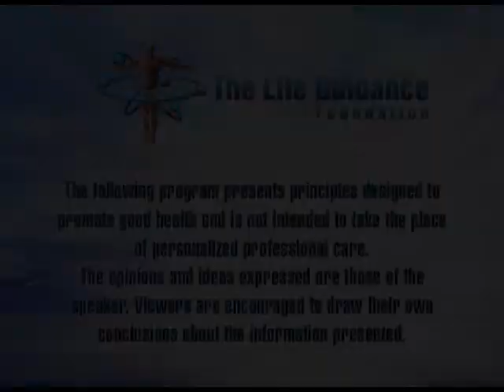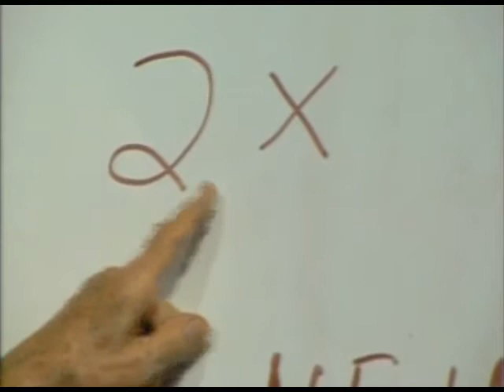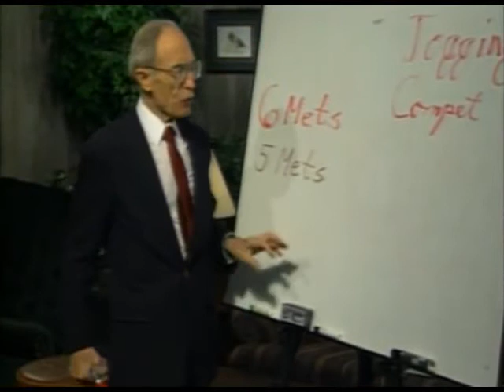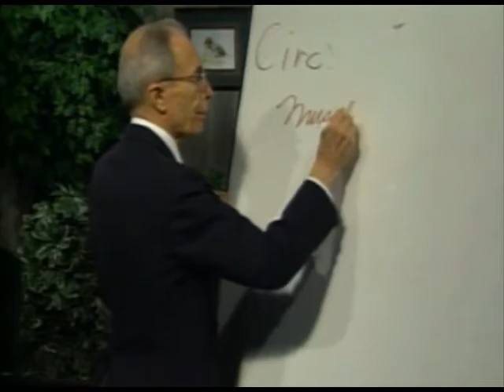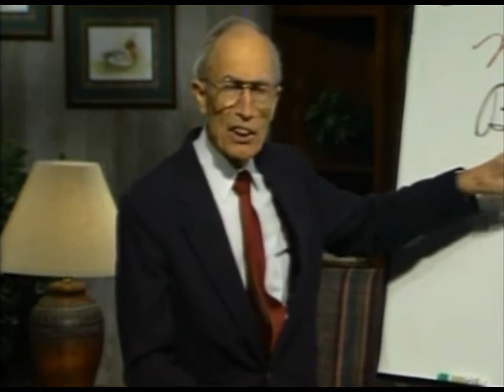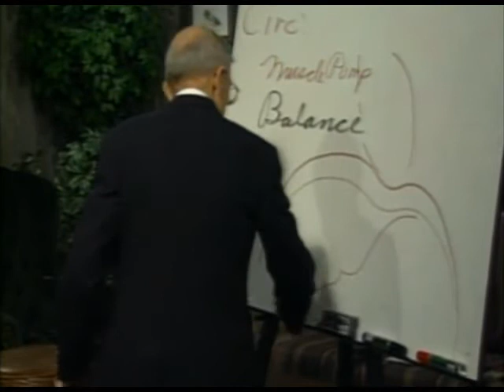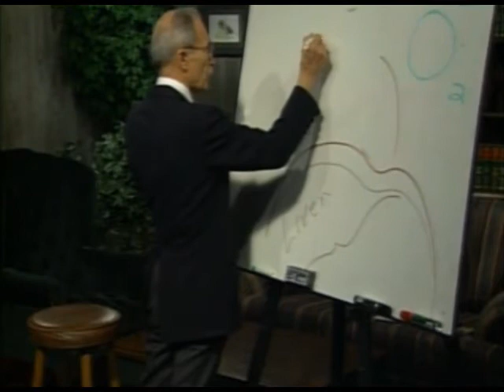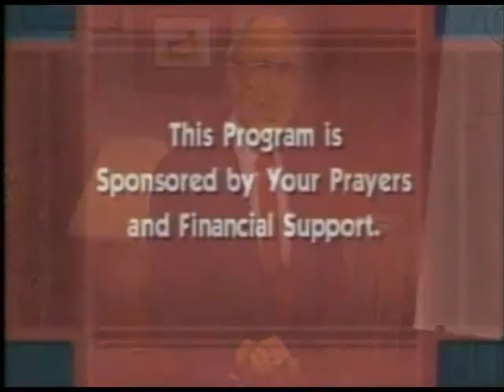How Walking can Save Your Life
• Why is walking such a beneficial form of exercise?
• How does over-exertion affect the body?
• Over-exertion defined, technically and simply.
• What are the signals of over-exertion?
• What is 'triggering of clots'?
• How walking can benefit the immune system.
• What exercise integrates the whole body and mind?